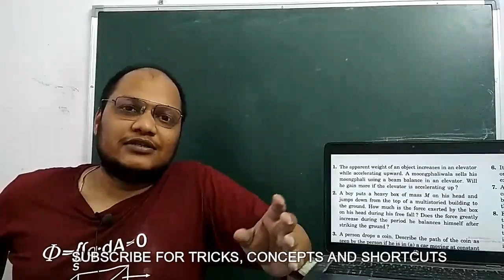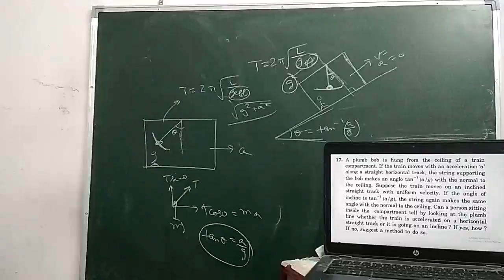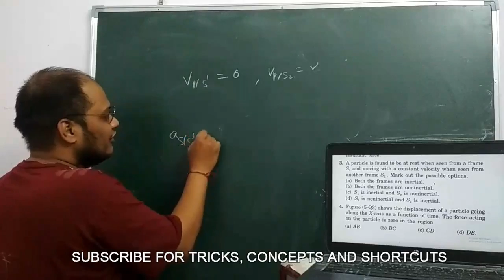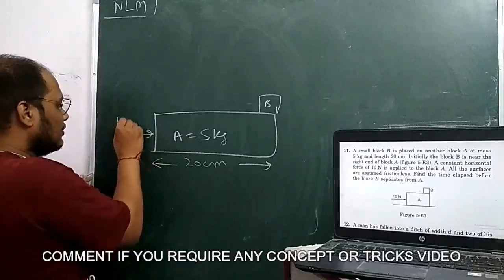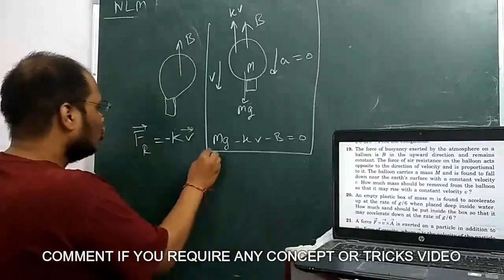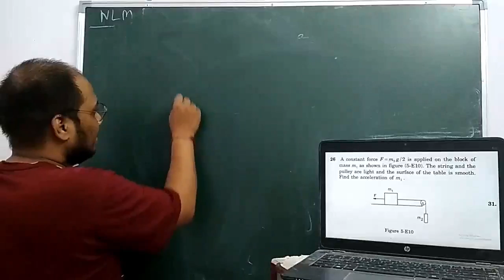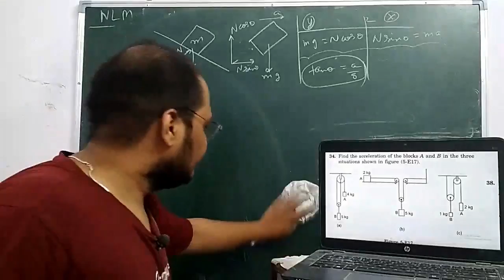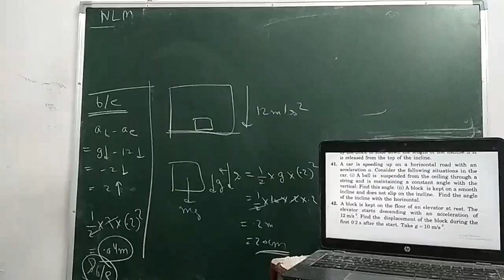HC VERMA SOLUTIONS CHAPTER 5, HC VERMA NEWTON'S LAWS OF MOTION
HC VERMA NLM SOLUTIONS,
HC VERMA NEWTON LAWS OF MOTION SOLUTIONS,
LAWS OF MOTION CLASS 11,
NLM CLASS 11,
NEWTON LAWS OF MOTION CLASS 11,
HCV SOLUTION,
HC VERMA SOLUTION,
H C VERMA SOLTUION,
HC VERMA SOLUTIONS CHAPTER 5,